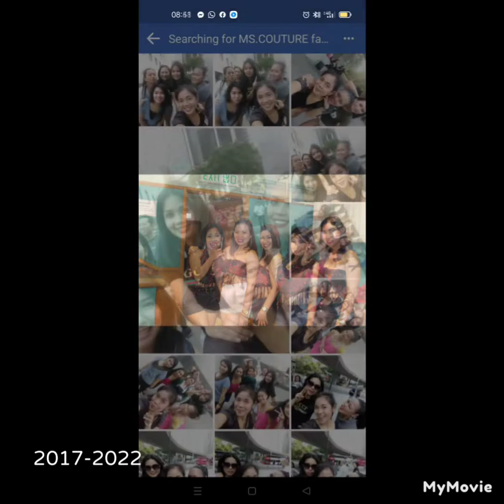my Hongkong journey 2017-2022